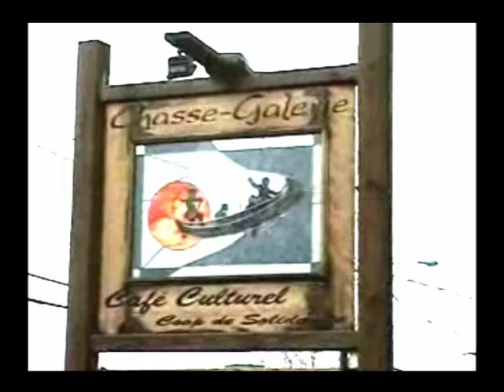Florence K et Johanne Cantara - Spectacle Intime M103,5